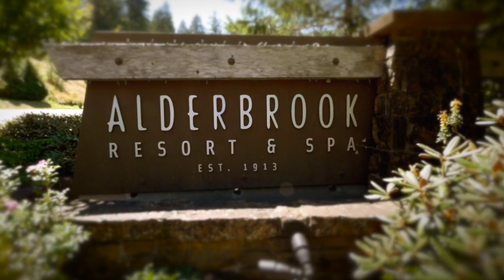Alderbrook Resort & Spa: the year-round, quintessential Pacific Northwest Tradition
Alderbrook Resort & Spa is located on Hood Canal, framed by the Olympic Mountains. Nestled approximately two hours between Seattle and Portland, Alderbrook is the quintessential, Pacific Northwest Tradition that can be experienced at any time of the year.

Movie Credit: Archer Video Pro